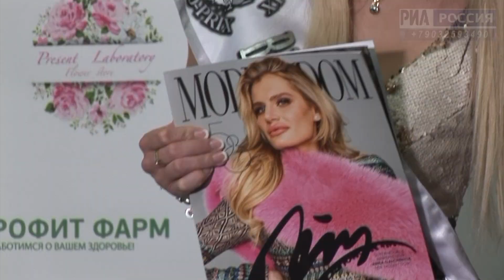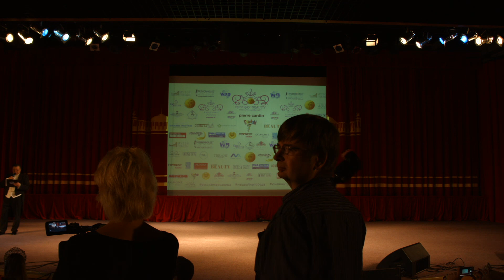"RUSSIAN BEAUTY 2018"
25-26 апреля в Москве в БКЗ «На Поклонной горе» прошел фестиваль красоты, моды и таланта «RUSSIAN BEAUTY 2018″
Фестиваль красоты, моды и таланта «Russian Beauty 2018» – является национальным Фестивалем красоты, моды и таланта во всех возрастных категориях и отборочным этапом Фестивалей «World Russian Beauty» и «World Beauty» , которые являются самыми престижным Фестивалями красоты и таланта, в первую очередь,  наций и народностей бывшего СССР, проживающих в разных странах мира.
В Фестивале принялиучастие более 100 человек, прошедшие отборочные этапы,  более чем в 50 городах России.
В рамках Фестиваля красоты, моды и таланта»RUSSIAN BEAUTY 2018» прошли конкурсы красоты, моды и таланта:
«Русская Красавица 2018»
«Юная Мисс Россия 2018»
«Красавица России 2018»
Конкурс моделей «Super Model Russian Beauty 2018»
Конкурс талантов «Best Talent  Russian Beauty 2018»
Конкурс дизайнеров «Best Designer Russian Beauty 2018»
Главный титул GRAND — PRIX MISS RUSSIAN BEAUTY 2018 завоевала участница из города Краснодар — Грибова Алла
Организаторами данного Фестиваля  являются компании Fashion House International,  WORLD BEAUTY и WORLD RUSSIAN BEAUTY. Конкурс проходил под патронажем Пьера Кардена